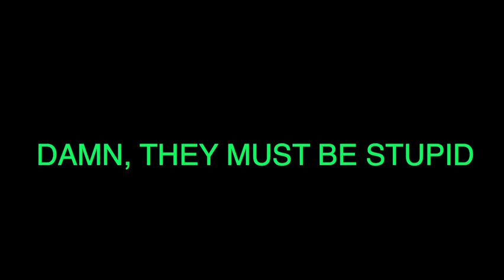i write stupid music